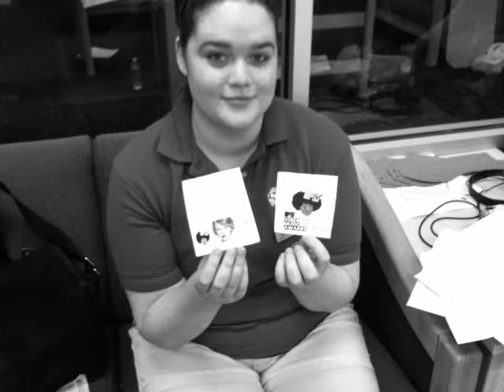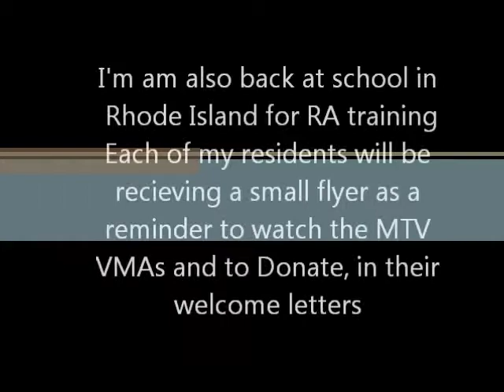MTV Intern Army Mission 5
Hello!
For this week's mission we decided to take a page right out of Taylor Swift's book!
This year Taylor will be performing at the 2012 Video Music Awards and we are so excited!

On behalf of Taylor and the MTV VMAs we've decided to take donation for the Save the Music Foundation.

This foundation helps fund music programs in school districts throughout the country.

Tune in Sept6 to see Taylor Swift perform!